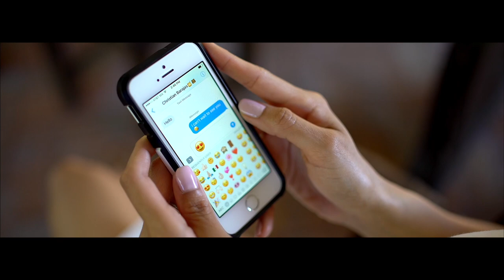Reel de proyectos multimedia 2019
Fotografo de vidas
Jorge Cornejo